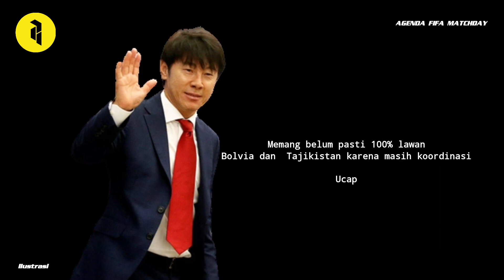LAWAN BERKELAS ‼️ PSSI Carikan Lawan FIFA Match Day Maret 2023 - Tim Peringkat 82 dan 108 Fifa